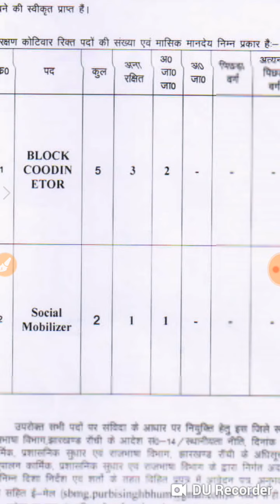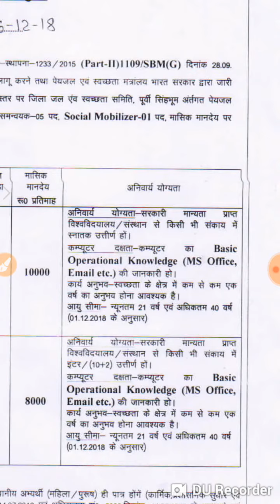Jharkhand Block Coordinator Vacancy last date 15 January